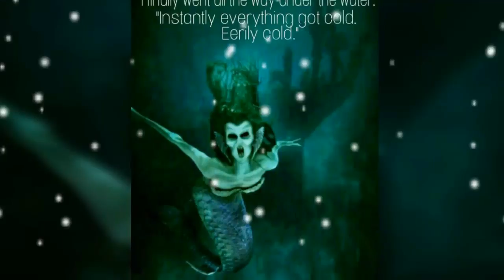Hunter by Joanna White trailer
A trailer I made for my book Hunter with original images made by me.